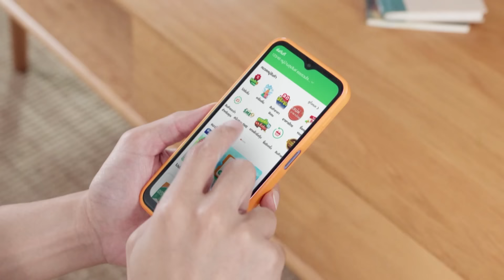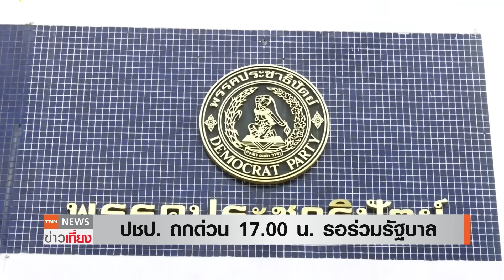พล.อ.ประวิตร ยังยิ้มได้ "สบายมาก" พปชร. รับสถานะฝ่ายค้าน | TNN ข่าวเที่ยง | 29-8-67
พล.อ.ประวิตร วงษ์สุวรรณ หัวหน้าพรรคพลังประชารัฐ ก็ได้เรียกประชุมคณะกรรมการบริหารด่วน หลังถูกพรรคเพื่อไทยตัดความสัมพันธ์ไม่ให้เข้าร่วมรัฐบาลใหม่ เผยท่าทีสบายๆ  ยิ้มรับพร้อมขับเคลื่อนพรรคพลังประชารัฐ แม้จะอยู่ในฐานะฝ่ายค้าน